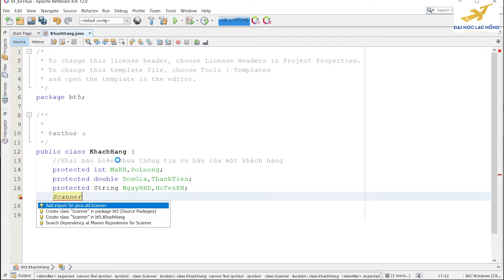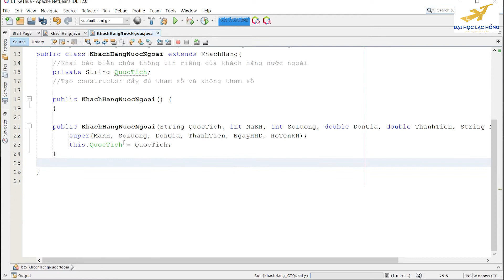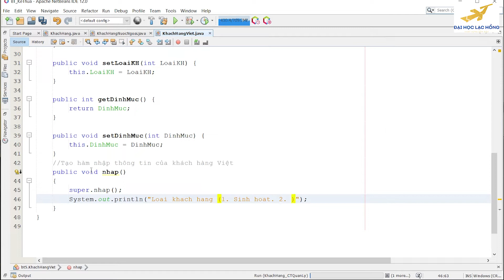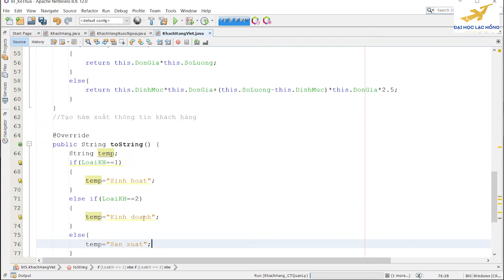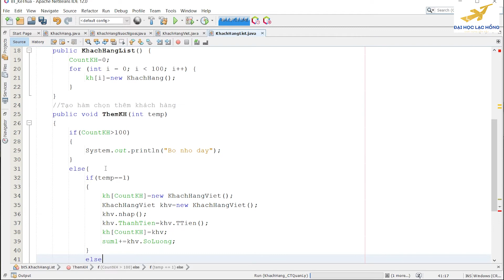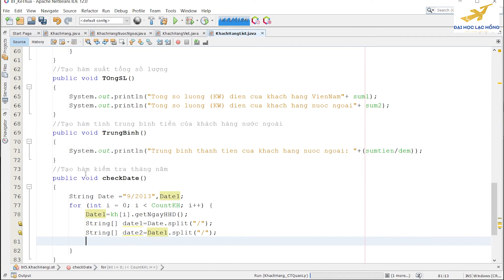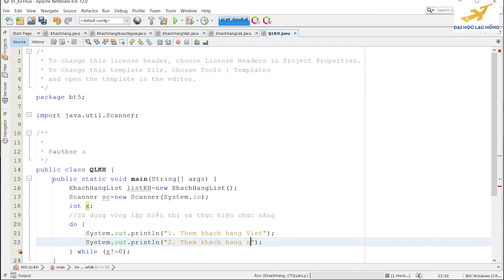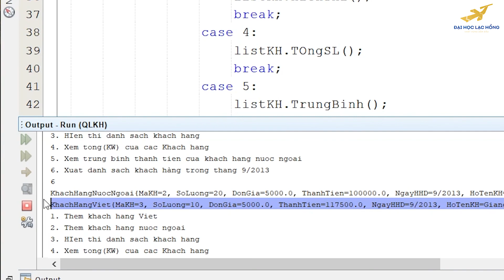OOP kế thừa - Phần mềm Quản lý danh sách hóa đơn tiền điện của khách hàng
Bài 5. Xây dựng chương trình quản lý danh sách hoá đơn tiền điện của khách hàng. Thông tin bao gồm các loại khách hàng :
 Khách hàng Việt Nam: mã khách hàng, họ tên, ngày ra hoá đơn (ngày, tháng, năm), đối tượng khách hàng (sinh hoạt, kinh doanh, sản xuất): số lượng (số KW tiêu thụ), đơn giá, định mức. Thành tiền được tính như sau:
- Nếu số lượng nhỏ hơn hoặc = định mức thì: thành tiền = số lượng * đơn giá.
- Ngược lại thì: thành tiền = số lượng * đơn giá * định mức + số lượng KW vượt định mức * Đơn giá * 2.5.
 Khách hàng nước ngoài: mã khách hàng, họ tên, ngày ra hoá đơn (ngày, tháng, năm), quốc tịch, số lượng, đơn giá. Thành tiền được tính = số lượng * đơn giá.
Thực hiện các yêu cầu sau:
 Xây dựng các lớp với chức năng thừa kế.
 Nhập xuất danh sách các hóa đơn khách hàng.
 Tính tổng số lượng cho từng loại khách hàng.
 Tính trung bình thành tiền của khách hàng người nước ngoài.
 Xuất ra các hoá đơn trong tháng 09 năm 2013 (cùa cả 2 loại khách hàng).